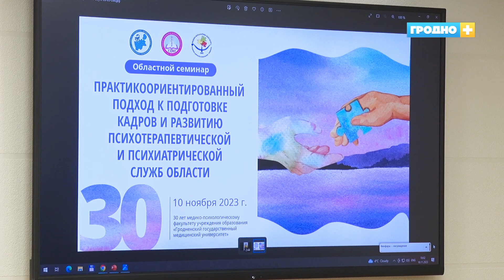Первую в Беларуси летнюю школу по психотерапии откроют в Гродненском медуниверситете